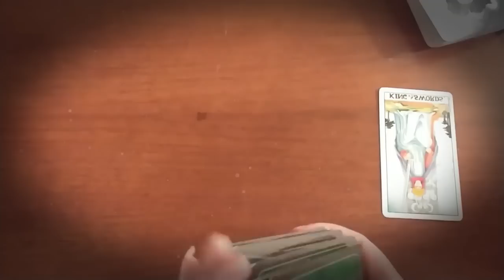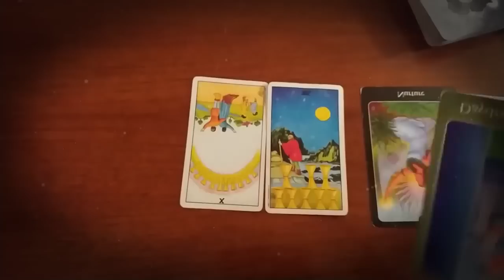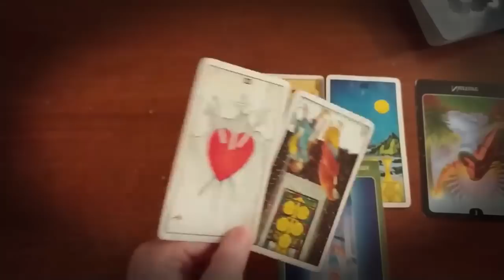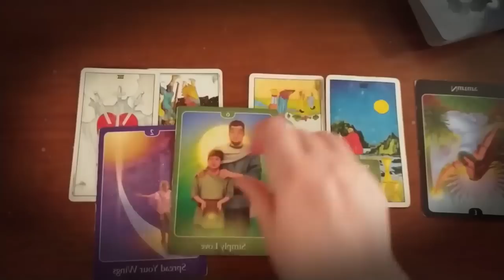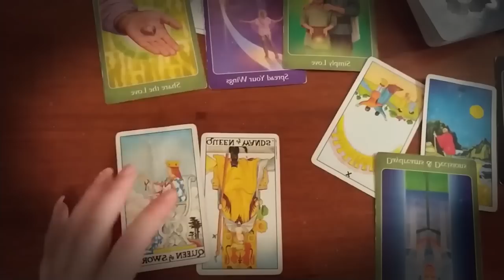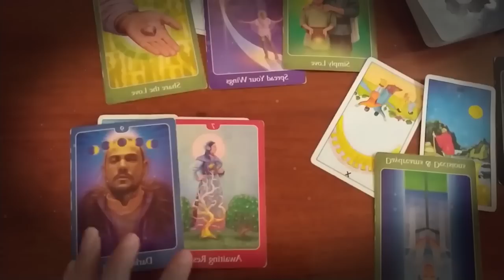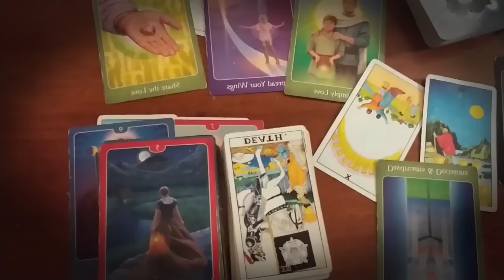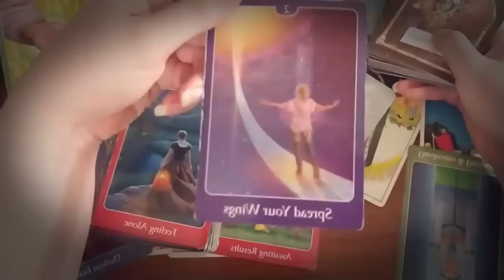TAURUS OCTOBER 2020 - They are THINKING about YOU and WANT YOU TAURUS OCTOBER LOVE TAROT READING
TAURUS OCTOBER 2020 - They are THINKING about YOU and WANT YOU TAURUS OCTOBER LOVE TAROT READING TAURUS OCTOBER 2020 - They are THINKING about YOU and WANT YOU TAURUS OCTOBER LOVE TAROT READING TAURUS OCTOBER 2020 - They are THINKING about YOU and WANT YOU TAURUS OCTOBER LOVE TAROT READING Tarot readings are a powerful form of divination that use an ancient deck of cards to help you find answers to your most important questions about love, relationships, your career, finances and more. Psychics and fortune tellers have used Tarot cards for hundreds of years, and i will give you an accurate reading that's personalized based the cards you choose and the order you pick them. Every card has a different meaning depending on its position, so you will get a unique and detailed perspective on your current situation.